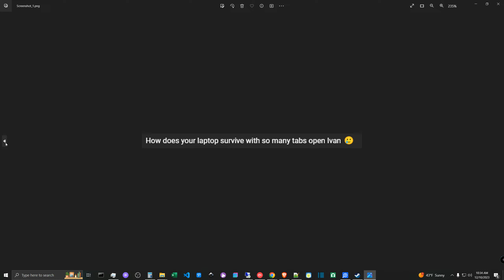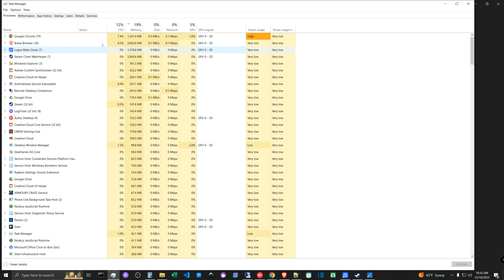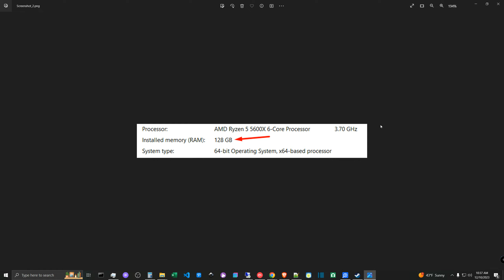How to Make Your Computer Faster and Run More Tabs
Short Answer: get more RAM!

The gateway to all computer hardware is the motherboard, and while that MAY effect your local throughput, that generally won't affect your computer speed, as much as the parts that are plugged into it.
The big four are your CPU processor, RAM, GPU or Graphics Card, and your Hardrive.
I think many people have this impression that the CPU is what drives general computing speed, but the CPU is only used for specific types of tasks.
It's definitely a key part of it, but it's not nearly as important as your RAM, which is the main thing that allows you to run a bunch of different things, all at the same time.
The GPU is almost never active, unless your are playing games, but for heavy graphics intensive processes, it will definitely draw on your GPU and RAM, together.
Last, the hard drive is a sneaky fellow, because most people don't realize that the transfer speeds can vary significantly.
If you see two drives, which look essentially the same, but one of them is $50-off, then it's likely because the cheaper one has a lower transfer speed.
I saw some, recently, where the cheaper one was half the speed of the other product.
For most use-cases, it's unnoticeable, but if you are handling lots of media, installing big programs, or transferring large files, then it can certainly make a difference in your computer speed.

Again, though, for the average person, you probably just need more RAM.
Be careful, though... because if you don't know what you are doing, it can be easy to buy the wrong stuff, and get yourself into more trouble.